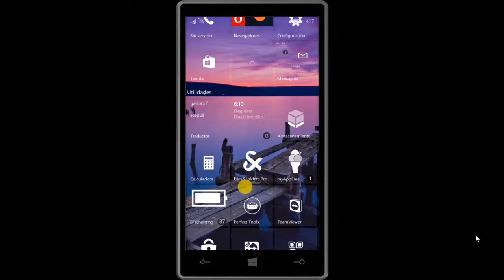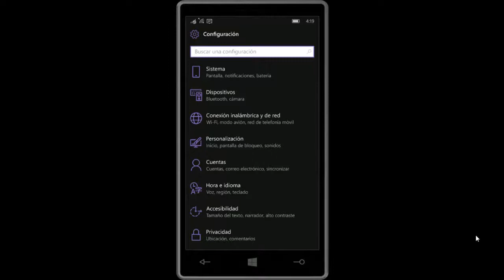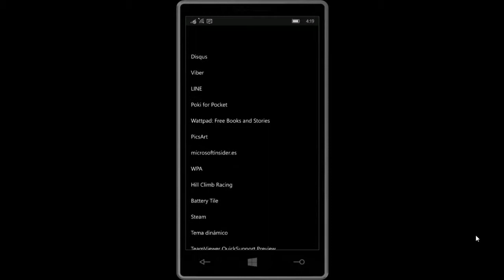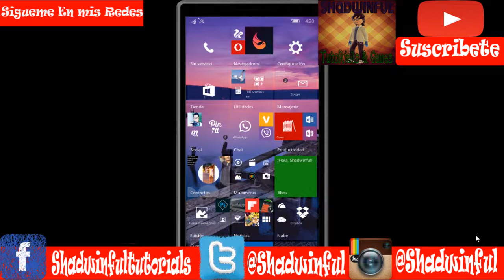Como Tener un Icono y Tile de Bateria en Windows 10 Mobile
En Este Video te Muestro como tener un Icono de batería de la Pantalla de Bloqueo y La Pantalla de Inicio en Windows 10 Mobile.